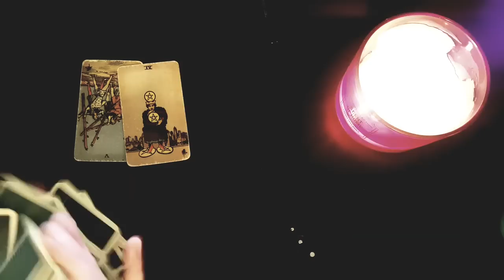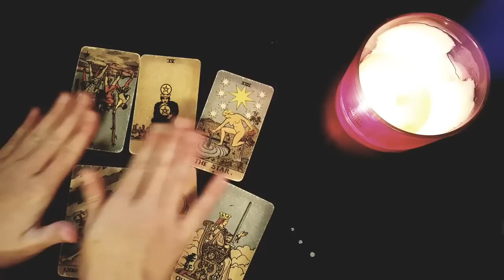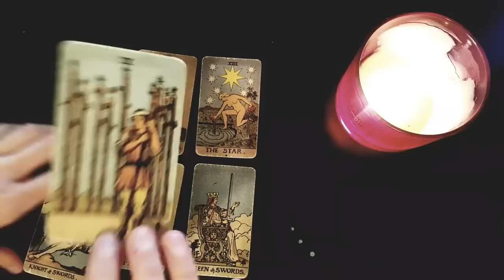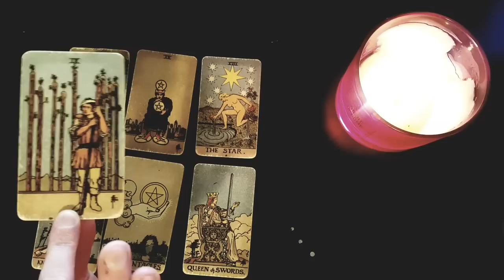CAPRICORN~YOU *NEED* TO KNOW THIS ABOUT YOUR PERSON😳THEY'RE SCARED TO TELL YOU THIS!💣MID JUNE 2022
Thanks for tuning into watch your zodiac's YOU REALLY NEED TO KNOW THIS ABOUT YOUR PERSON😳THEY'RE SCARED TO TELL YOU THIS!💣MID JUNE 2022